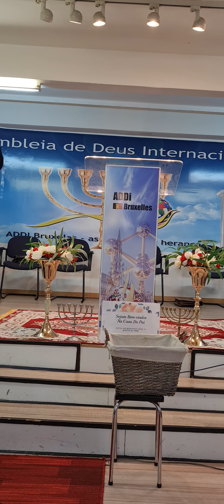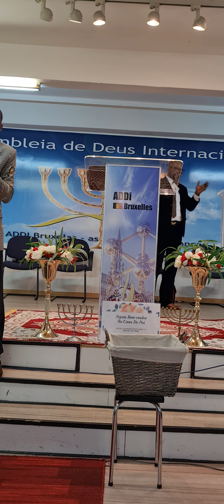Thème: Une Prière Efficace. Matthieu 4: 1-10 Avec Le Pasteur Esai.